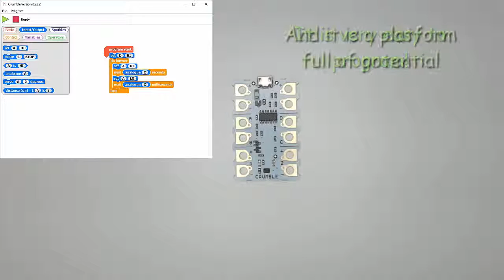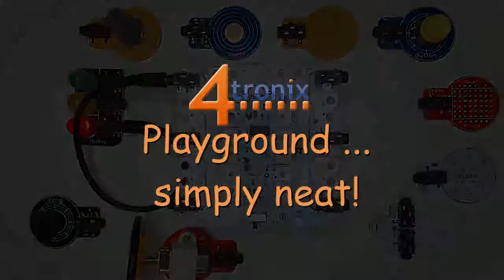4tronix Playground for Crumble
A new platform designed by 4tronix that simplifies the way Crumble connects to the new CRUMBS the GIZMOS!